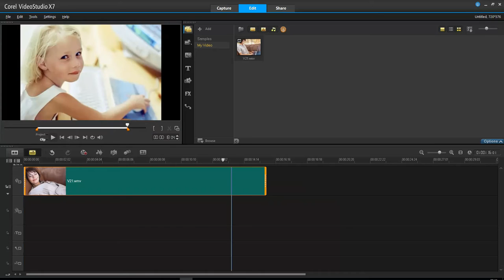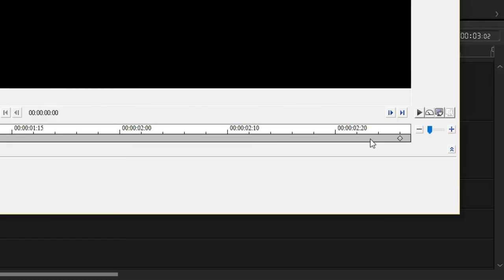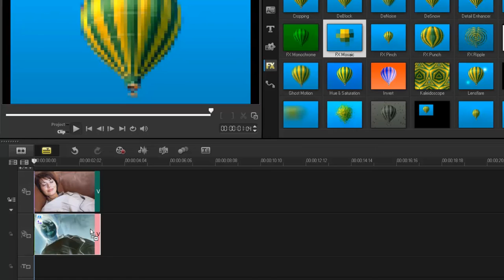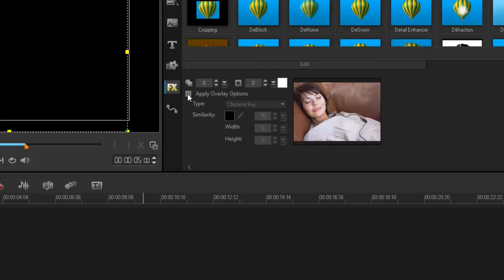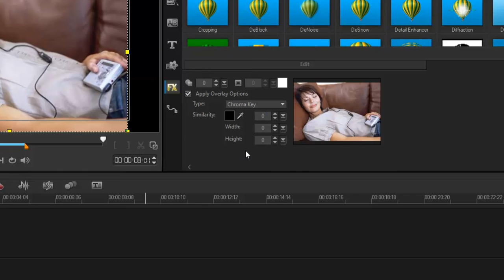การสร้างการเซนเซอร์(Sensor) ให้กับงานวิดีโอ